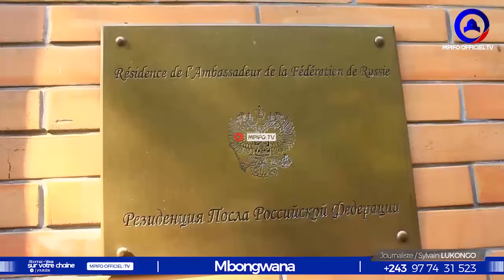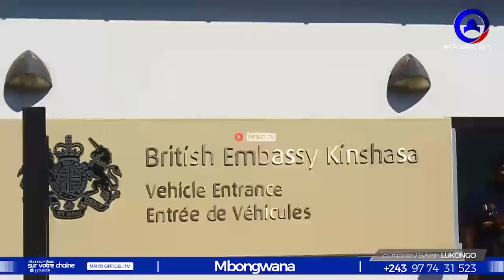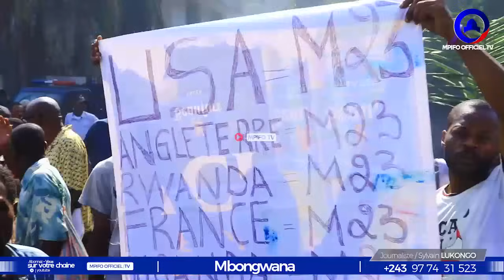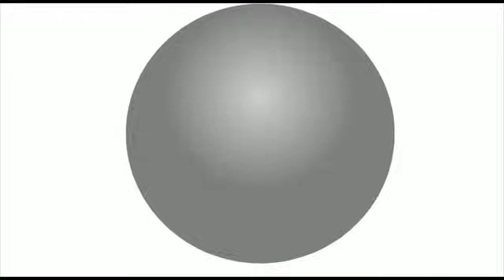KINSHASA SOUS TENSION 7 AMBASSADEUR EN FUITE 19 VÉHICULE BRÛLÉE POPULATION EN COLÈRE BRAVO